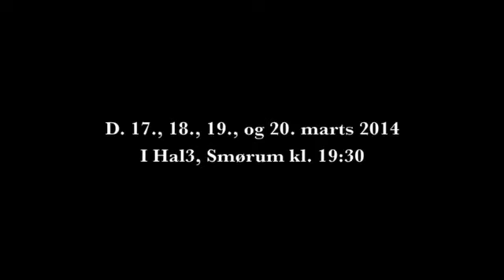Happiness Is A Warm Gun - Trailer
Teaterkoncerten spiller fra d. 17.-20. marts i Hal3 Smørum.